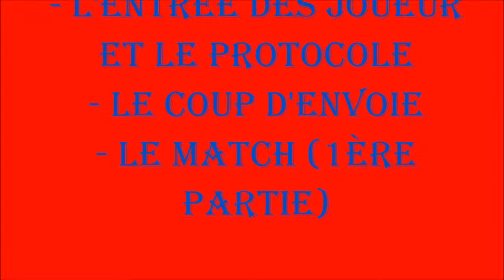1.En Route pour Lyon 2018: Lyon-Limassol (5ème Journée du Groupe E de Europa League)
Avec un peu de retard, excusez-moi.